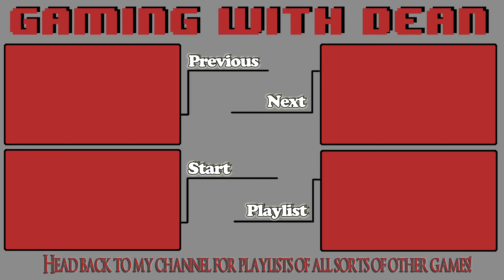Can I enjoy Bloodborne? 7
Bloodborne we play like it just released today, completely blind. no advice, no guides, no forums, no videos, no reddit, no wiki. that means no help, no HP Increase. (Everything killing you quickly is more fun!) Got a fan term? I literally don't know it, because it's not in the gameplay! get the idea? Catch the let's play fever! Bloodborne like I've never seen it before (because I haven't) just release day "style" figuring it out. First full attempt BB with commentary. A walkthrough if you will. Ep 7 1440p 60FPS

Bloodborne VoD

0:00 Start
0:03 Intro Over
29:35 Roughly the end screen time